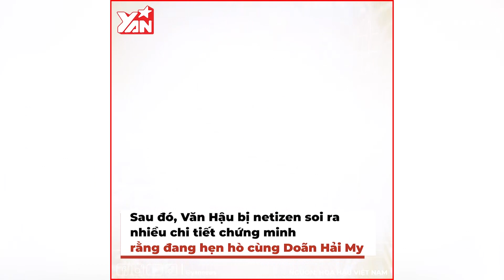2 mối tình ồn ào của Đoàn Văn Hậu: Người bị dính nghi vấn "trà xanh" chính thức lên tiếng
Chỉ vừa tròn 22 tuổi, thế nhưng, những gì Đoàn Văn Hậu sở hữu trong tay đã khiến không ít người phải ngưỡng mộ. Ngoài căn nhà 5 tỷ đồng mới tậu gây chú ý, chuyện tình của "em út" tuyển Việt Nam cũng khiến báo giới tốn không ít giấy mực.

Hãy theo dõi Yan trên:
✔️Youtube Yan News :